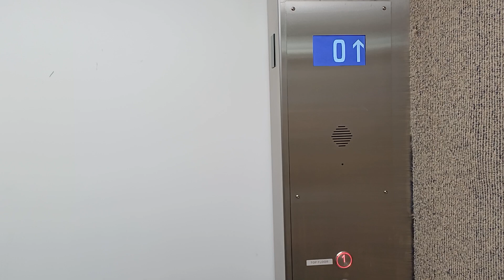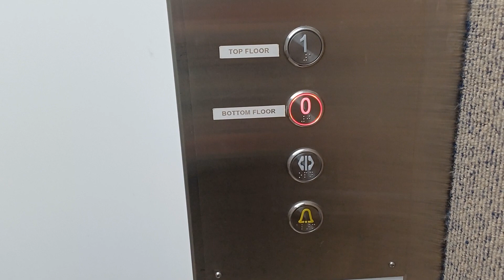Terrible Mod!! | 1990s Otis Series 1 Hydraulic (Mod. STEP) | Farmers Dunedin